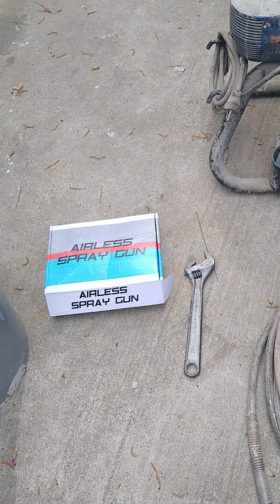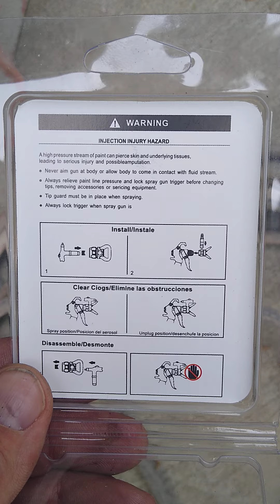graco paint sprayer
graco paint sprayer set up and operation